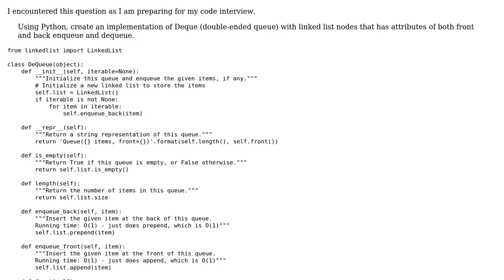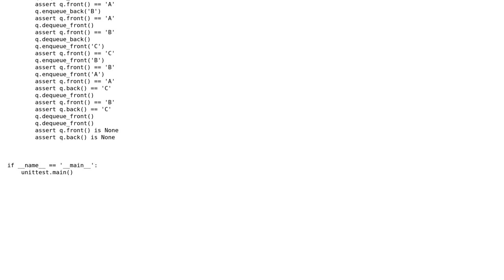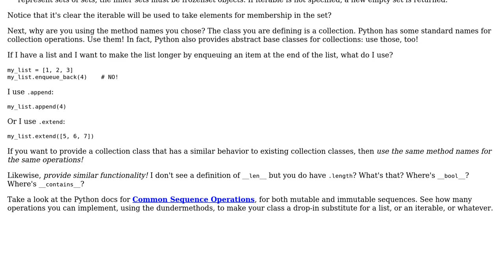Code Review: Create an implementation of Deque (double-ended queue) with linked list nodes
With thanks & praise to God, and with thanks to the many people who have made this project possible! You are responsible for your own actions.